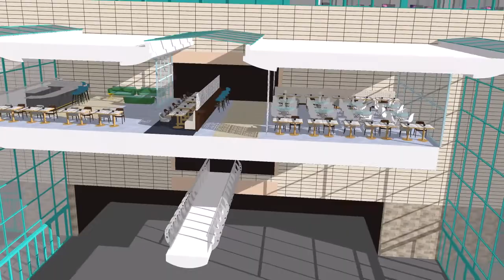NIC Atrium and Office Works 2018-2019 Initial Draft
Initial draft fly through visual, indicating areas of the proposed works. Final presentation fly through to follow.